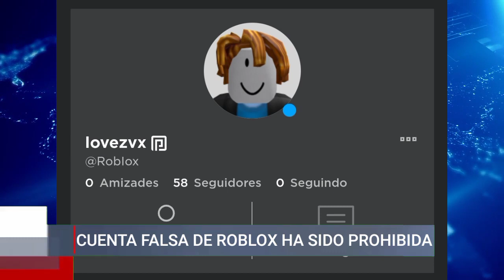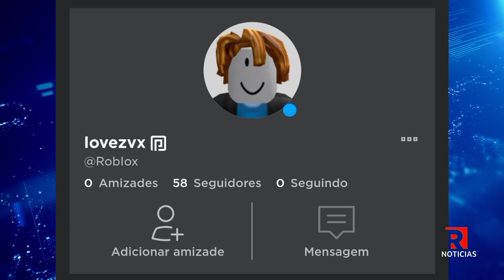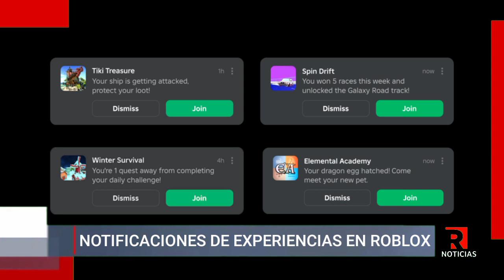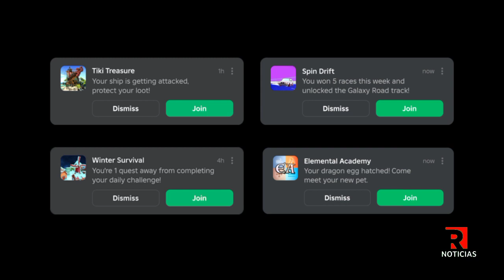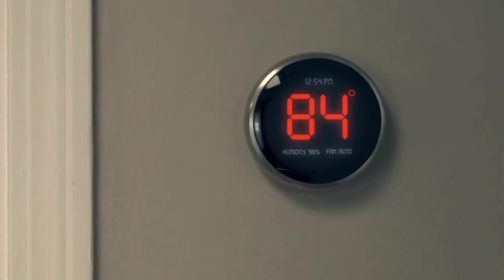RobloxNoticias en la Noche, 9 De Febrero || RobloxNews en Español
RobloxNoticias MedioDía Presentado por Kora y CarlosYT, RobloxNoticias en Español Presentado por JuanYT, RobloxNoticias en La Noche Presentado por Paula Gamer, RobloxNoticias Fin de Semana Presentado Por Emma Stars

RobloxNews en Español es un canal de noticias de roblox creado con el fin de informar a los robloxianos de todo lo que ocurre en la plataforma de Roblox, Dicho canal Transmite desde los estudios RNC Central Hecho por MichaellsGR8 Y RobloxTV Studios

RobloxNews en Español se diferencia de los demas noticieros de roblox debido a sus videos de alta calidad y sus noticieros del mediodia, de la tarde, y de la noche, algo que vuelve unico a RobloxNews en Español y el favorito donde los robloxianos se mantienen bien informados

00:00 - Recap
0:52 - Traducción Automatica
1:08 - Cuenta falsa de roblox fue prohibida permanentemente
1:26 - 2 Nuevas Opciones en Roblox
1:42 - Pestaña de capturas fue eliminada
2:00 - Ya Volvemos
3:15 - Nueva Actualización
3:35 - Ya Volvemos
6:28 - Nueva Asociación Con Netflix